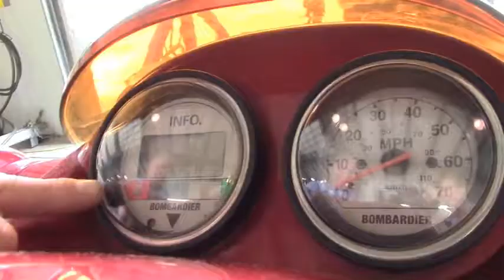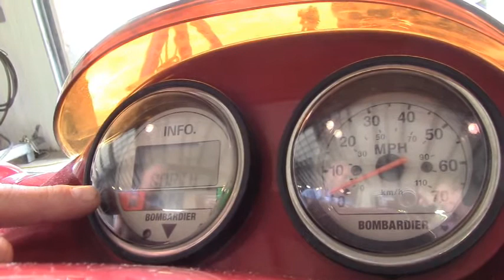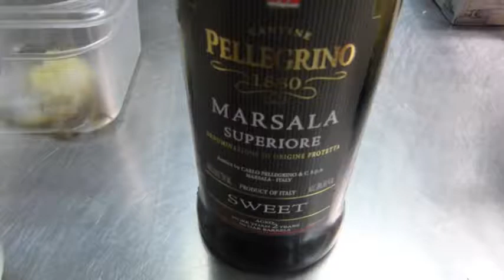YHTM Ep.3 - PWC Service & Dewinterization with Dan O'Keefe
PWC service and dewinterization: Sherry Jackson & Capt Steve Lemens, Glencove Marina; Pat Lemens, PWC Service Writer; Dan O'Keefe, Tech & World Champion Racer; Deb Wolfe, Host (Wolfepup Productions)